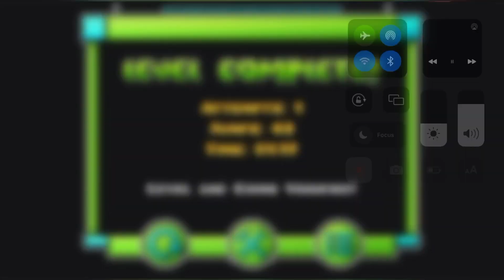RRRRRRRRRRRRRIRIIIIIIIIISSSSSSSSSSSIIIIIIINNNNNNNNNNNNHGGGGGGGGGGGG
Getting slow